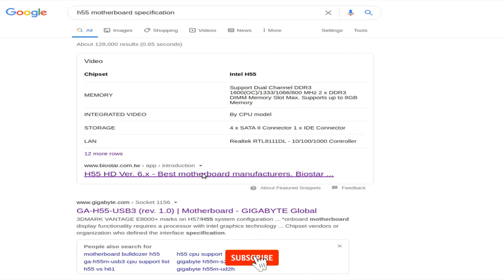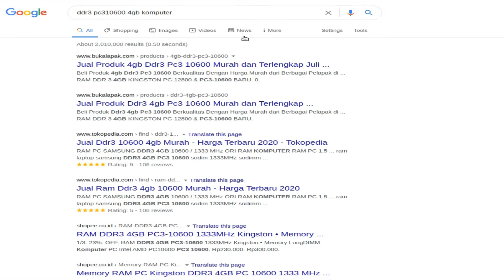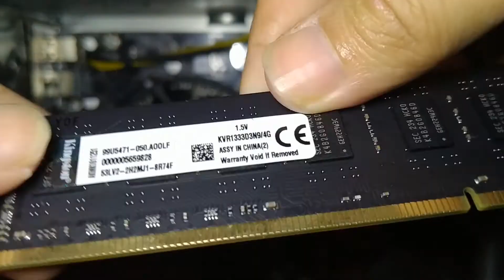CARA PASANG RAM KOMPUTER PC DENGAN BENAR AGAR TIDAK CEPAT RUSAK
TUTORIAL AMPUH CARA PASANG RAM KOMPUTER PC DENGAN BENAR AGAR TIDAK CEPAT RUSAK DAN AWET